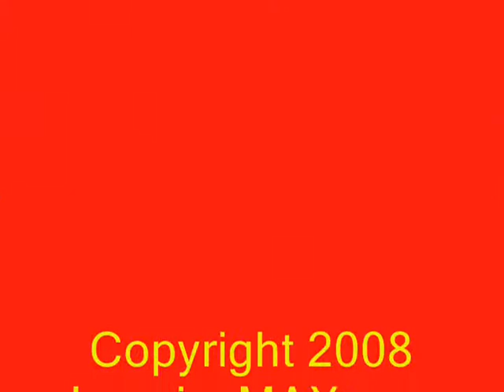K'naan at Smile Jamaica 2008 - Until the Lion Learns to Speak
I met K'naan backstage after this performance and  we hit it off well. He's a VERY cool brother and a super mellow dude. We talked about the influence of media on children and he was very intelligent and articulate person. I am now a huge fan of his work thanks to this performance.

Jamaica MAX Tours
Cameraman: Alfred Moya